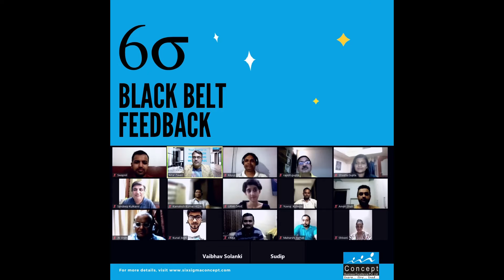Six Sigma Black Belt Training Feedback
Feedback of Mr. Rajesh Gupta, QA Head - Gujarat Fluorochemicals Ltd.

We have successfully completed one more batch of 𝗦𝗶𝘅 𝗦𝗶𝗴𝗺𝗮 𝗕𝗹𝗮𝗰𝗸 𝗕𝗲𝗹𝘁.

We have trained more than 12000 six sigma belts in 100 + countries since past 23 years.

Join our next Batch:
𝗦𝗶𝘅 𝗦𝗶𝗴𝗺𝗮 𝗕𝗹𝗮𝗰𝗸 𝗕𝗲𝗹𝘁: 09 Aug 2021 onwards.

Regards,
Aniruddh Ranawat | Business Development Manager
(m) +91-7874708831